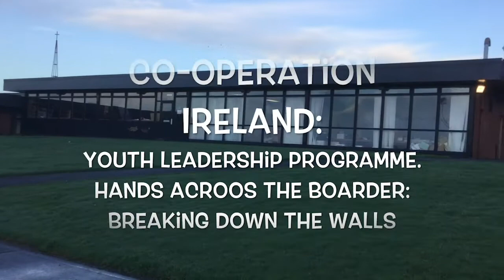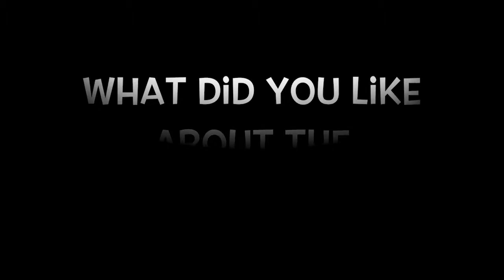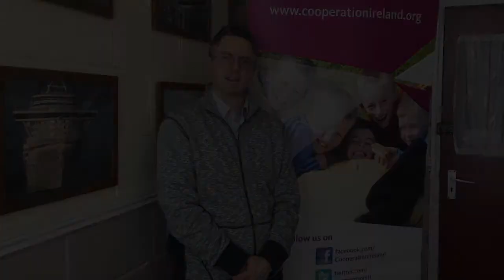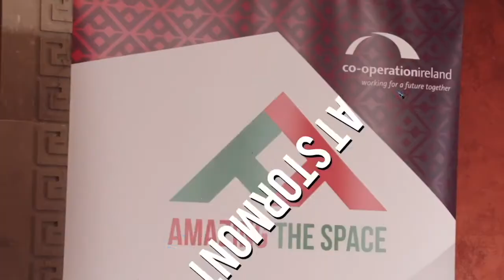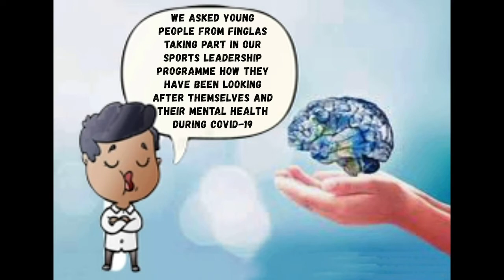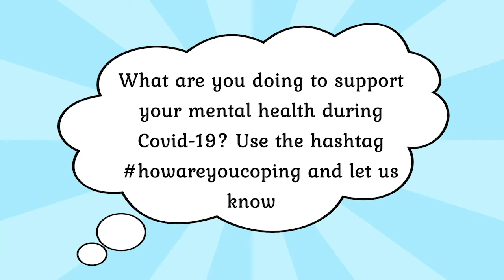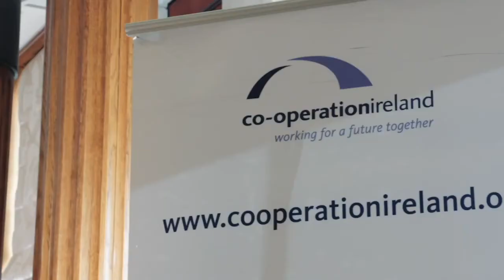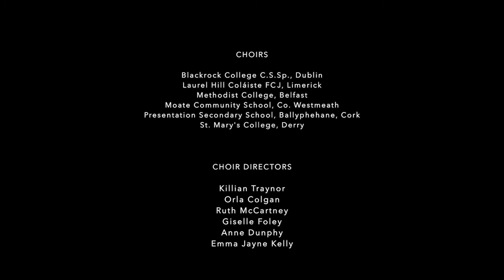Co irl edited